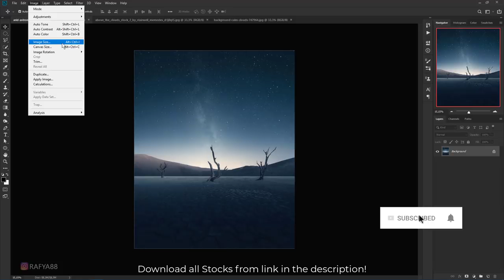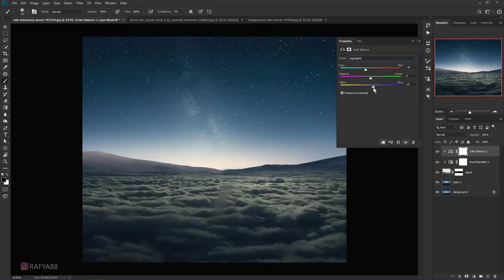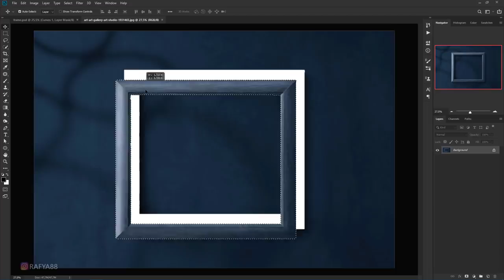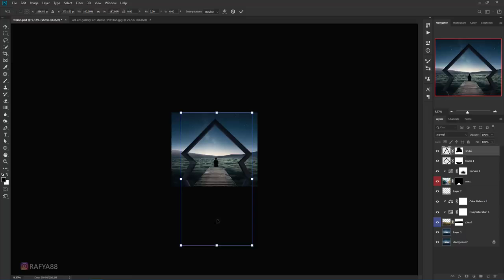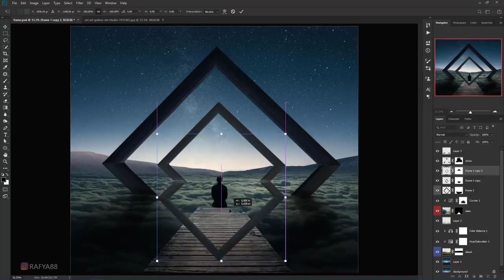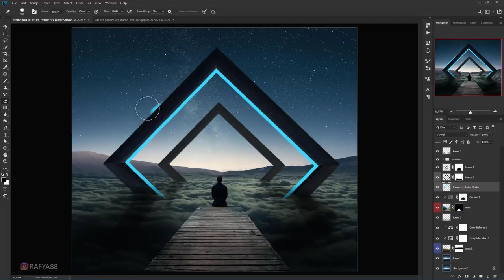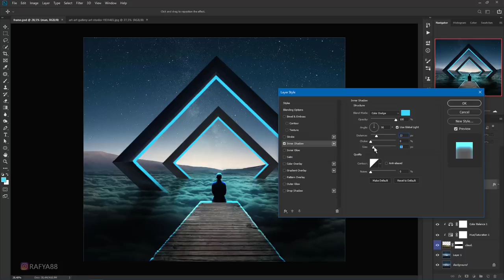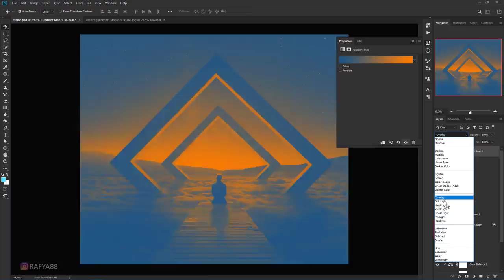Fantasy Frame Photo Manipulation Photoshop Tutorial